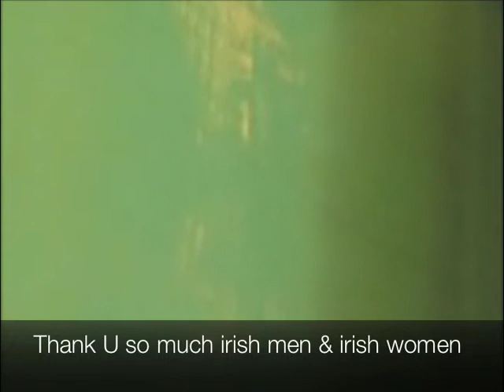Song for the Irish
(Chanson pour les Irlandais)
Sur l'air de "Red is the Rose"

Une rêverie sur le non irlandais et sur la faiblesse de la démocratie en Europe.

A dreaming movie  about the irish No and the ill european democracy

Avec Max Karpov, Michel Lascault, Tonio O'Brian, Helena Schultz, Marie-Claire Tannières.

Réalisation : Michel Lascault